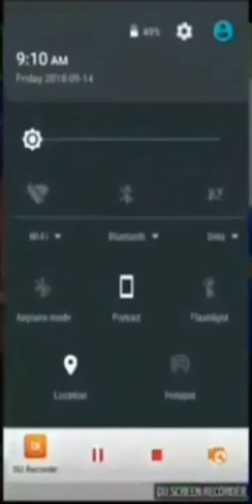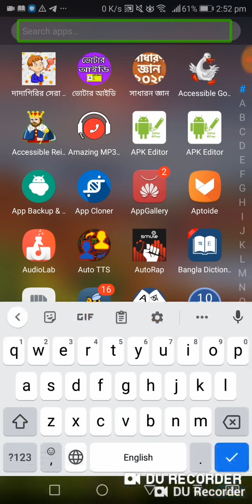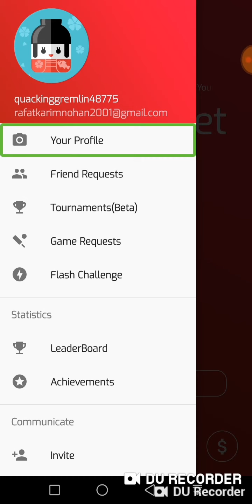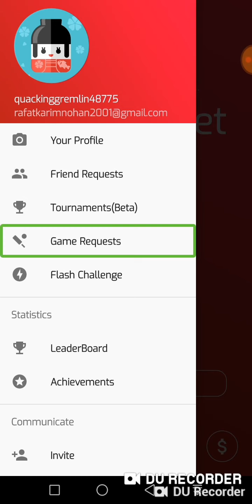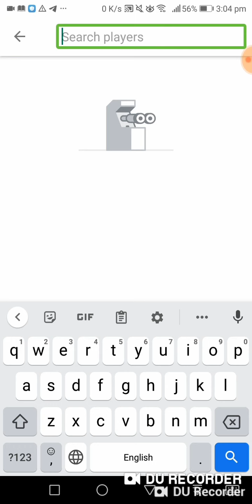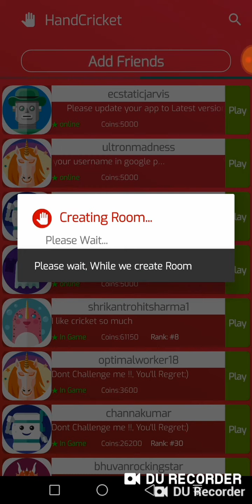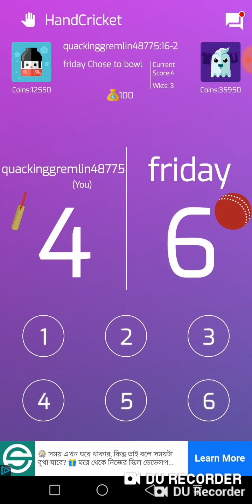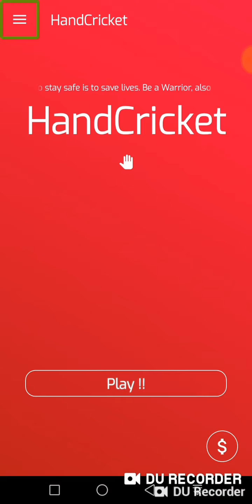How to play first online cricket game for androide blind help bd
Welcome to Blind help bd  channel Here you can find a lot of tips and tricks about Android mobile and computer  in bangla. We are offering you to learn something new about android and technology . We speak about new apps some hidden options and some awesome tips what can make your phone fast,easy and smart.
In this video you can learn about first online cricket game.
also comment our video.